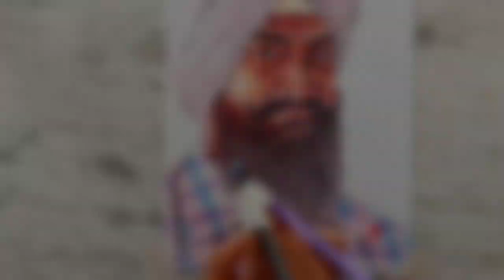Lal Singh Chaddha Amir Khan Drawing || Scribble Art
Cover Tropic:-